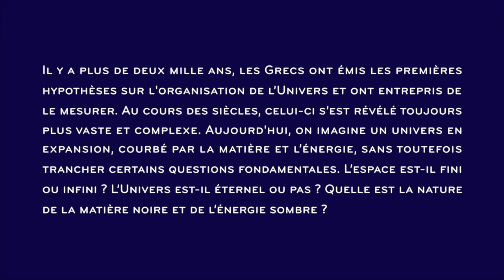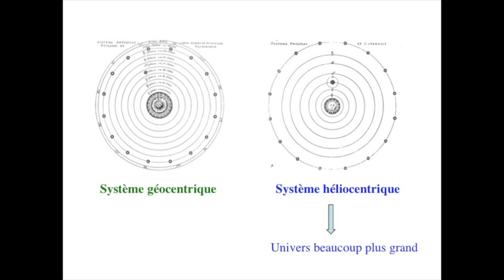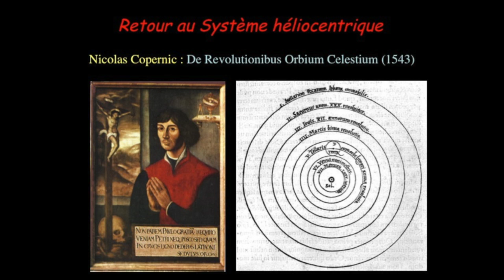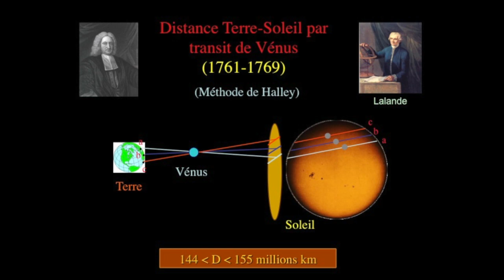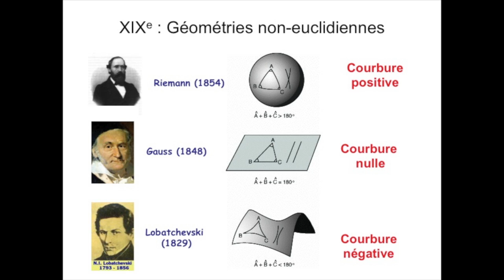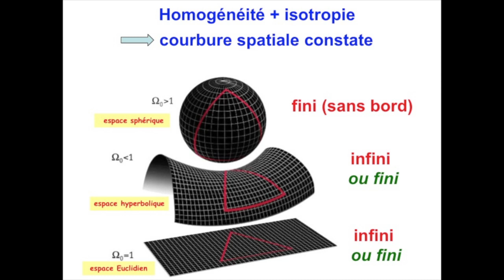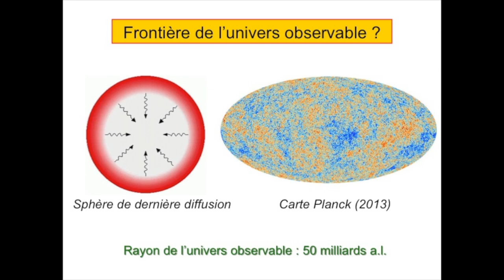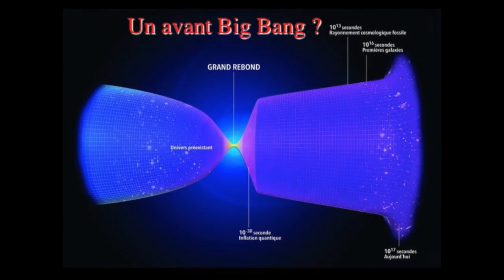LA MESURE DE L'UNIVERS : DE L'ANTIQUITE A NOS JOURS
Par JEAN-PIERRE LUMINET - LA MESURE DE L'UNIVERS - DE L'ANTIQUITE A NOS JOURS - PALAIS DE LA DECOUVERTE  - 5 FEVRIER 2015